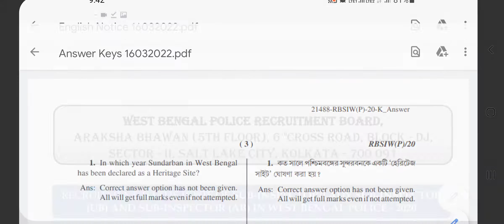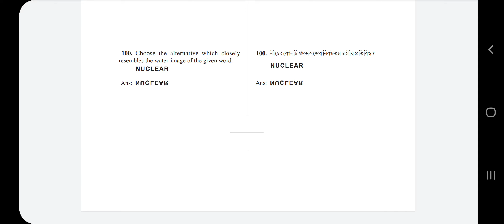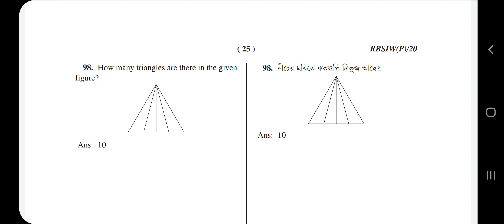WBP Sub Inspector (SI) Official ANSWER KEY প্রকাশ |WB Police SI Ans Key | wb SI result answer key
WBP SI Official ANS KEY, WBP Sub inspector preliminary official Answer Key, WBP SI Preliminary Result